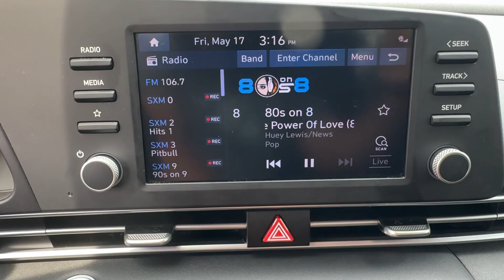2021 Hyundai ELANTRA Hybrid Winter Park, Sanford, DeLand, Longwood FL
Pre-Owned 2021 Hyundai ELANTRA Hybrid  available at Headquarter Hyundai located in 985 Rinehart Road, Sanford, FL, 32771.

ELANTRA Hybrid

Looking for your dream car? It could be the  2021  HYUNDAI Elantra. Start your day in smart style in this feature-packed Elantra. You'll love its ergonomic controls, standard rearview camera, refined ride, modern looks, and confidence-inspiring safety features. Be inspired to drive your best life in this smart and stylish Elantra. Come in for a fun and easy road test. Our team will make it the best part of your day.